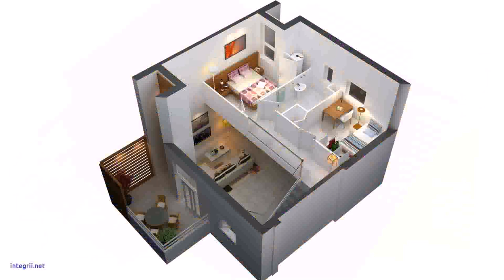Two Bedroom House Plans Images - Gif Maker DaddyGif.com (see description)